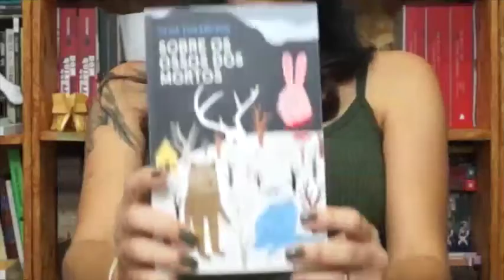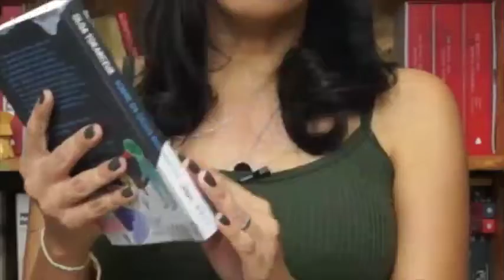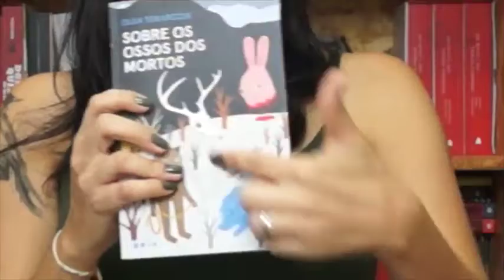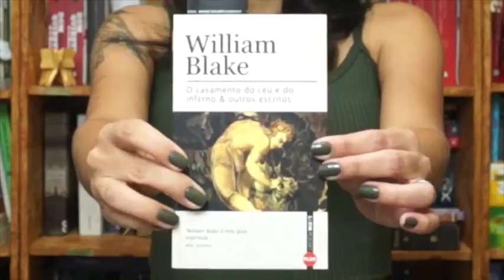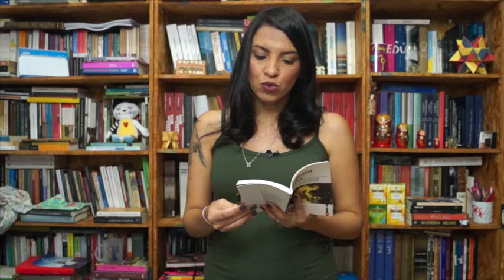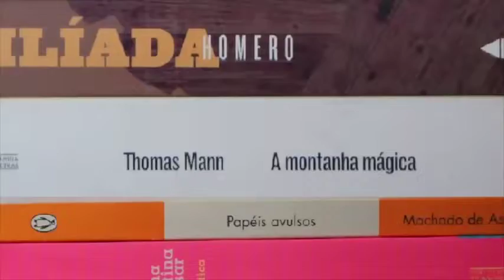Sobre os ossos dos mortos - Olga Tokarczuk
No vídeo de hoje, a fala é sobre esse livro tão comentado ultimamente. E não é pra menos: a obra denuncia a crueldade forjada na civilização e faz um forte apelo para que sejamos capazes de respeitar a natureza!

Confira!